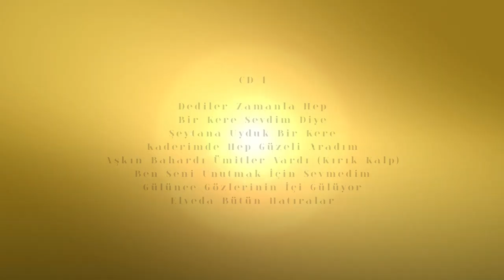Vardar Ovası - Ajda Pekkan & Muazzez Abacı